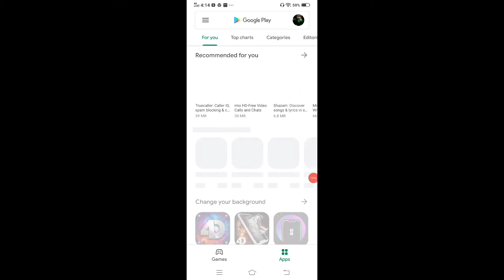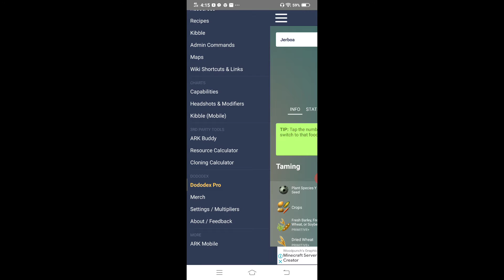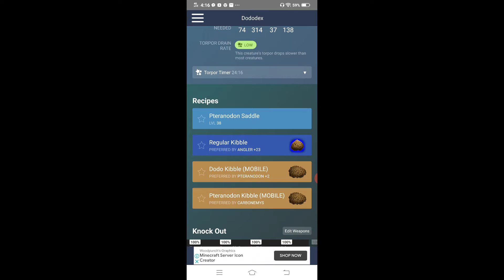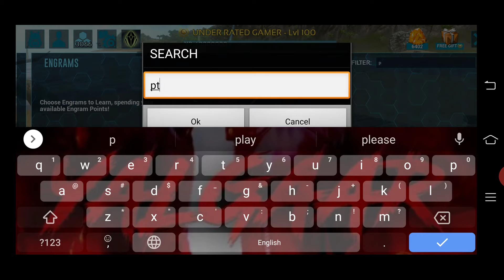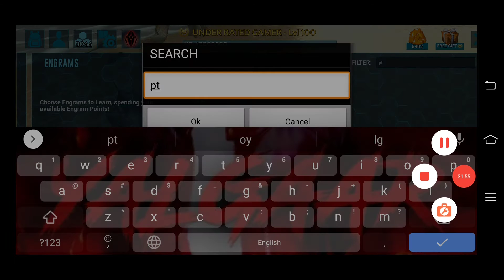Ark survival evolved mobile|gameplay|part-6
●Description
Ark|survival evolved|gameplay

1.I WILL TRY TO UPLOAD VIDEO DAILY AND WEEKENDS THERE WILL BE LIVE STREAM.

2.I WILL UPLOAD GAMEPLAY OF GAMES LIKE- PUBG MOBILE, HUMAN FALL FLAT, MINECRAFT, ETC.

3.I AM TRYING TO DO EDITING, PLEASE GIVE ME ADVISED OR IF I DO ANY MISTAKE INFORM ME IN COMMENTS.

EQUIVALENTS THAT I USE-

HEADPHONE AND MIC- awei headphone or earphone of vivo s1 regular give earphone

MOBILE- VIVO s1

RECORDED BY- AZ SCREEN REC

STREAM BY- Az record and live•Du record
Live•steamlab obs

PARTNER-UNKNOW

NAME- Game master

REAL NAME-ALVIN

2014